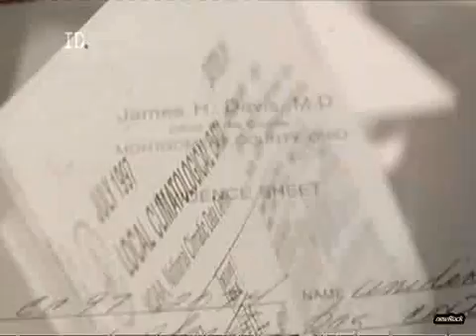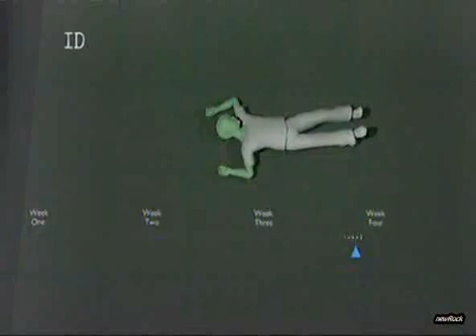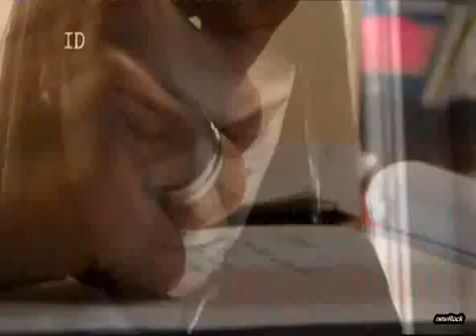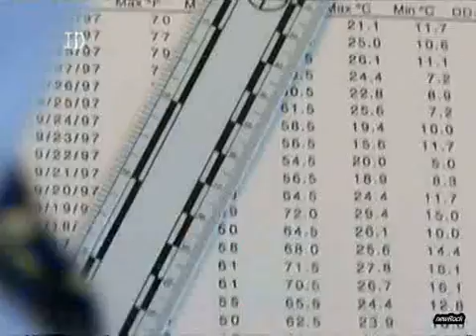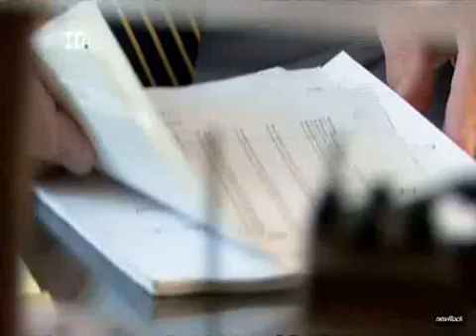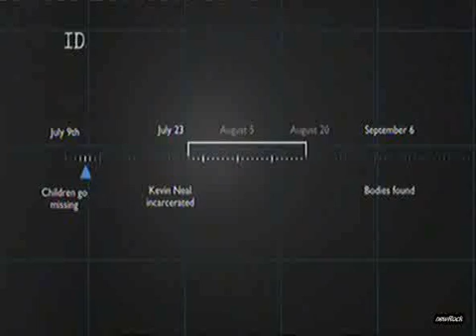Forensic Justice 001 Part 4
NATURE'S EVIDENCE

When two children vanish, their stepfather is suspected. Using insect and seed evidence, two groups of forensic experts battle over the biological data.